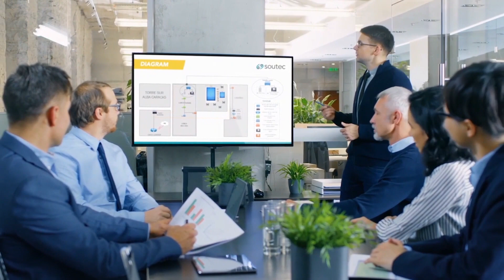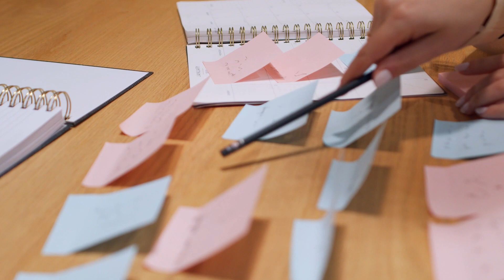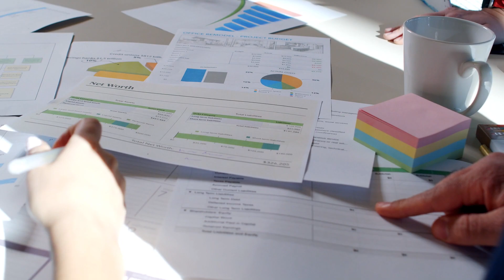Vídeo motivacional Sonhe Grande Realize Seus Sonhos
Vídeo motivacional sobre realizar seus sonhos, os maiores sonhos.

📕 Livro Hábitos atômicos: Um método fácil e comprovado de criar bons hábitos e se livrar dos maus. por James Clear (Autor)

Aprenda a Ganhar dinheiro com o Youtube:
Youtuber Milionário | As 8 Formulas da Monetização no Youtube:

🔔 Junte-se a nós!   @oleaodejuda